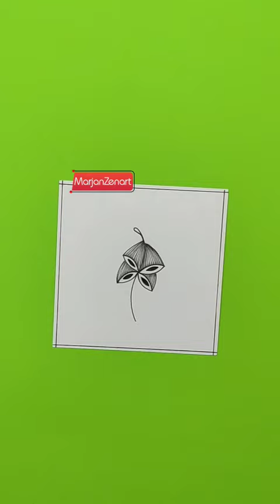How To Draw (37)